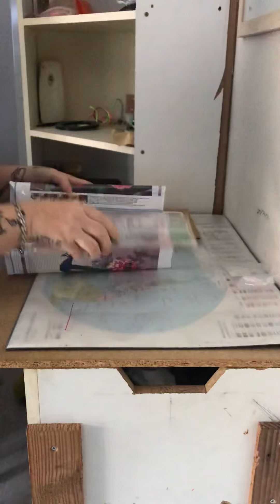Unboxing amazon 🤗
Filmé part mon fils (jojo dessin)